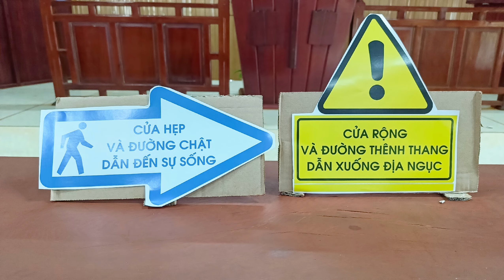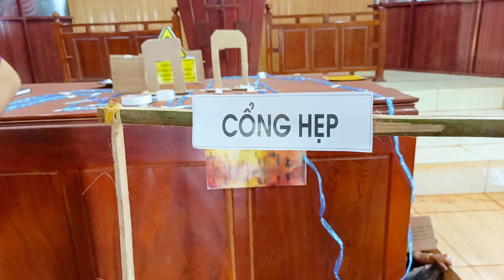Kinh Thánh Mùa 2023 thiếu nhi bù chor...